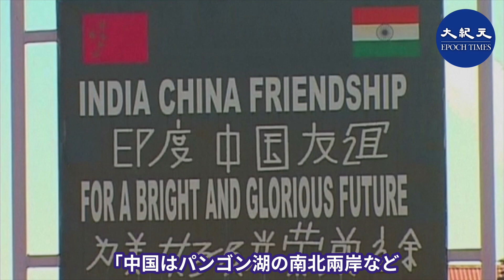中印双方発砲100発以上 ｜ インド国防大臣、中共軍死傷者が多く出たと初の暴露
両方が空中に「100発から200発」を発砲した。 インド国防大臣が初めて、中共軍に死傷者が多く出たと明らかにした。